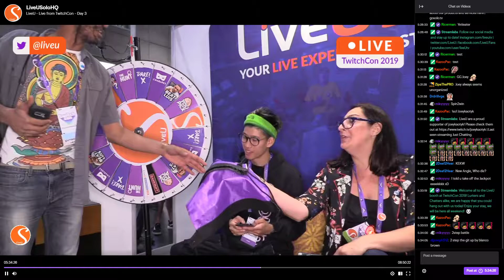20190929 yetieater completes the dare at the LiveU booth at TwitchCon 2019 and meets JoeyKaotyk